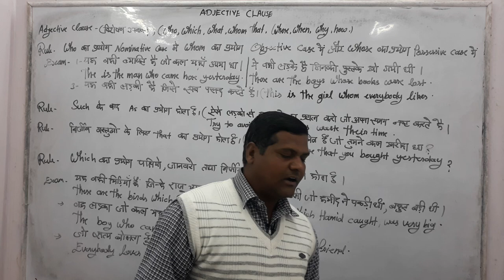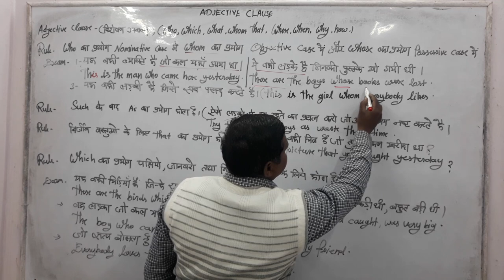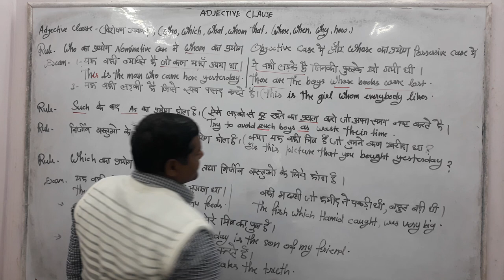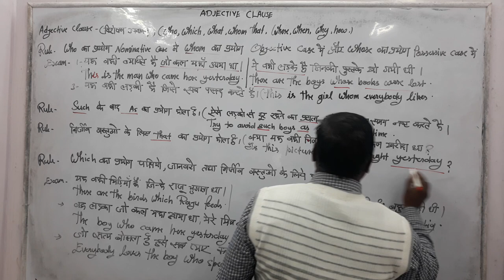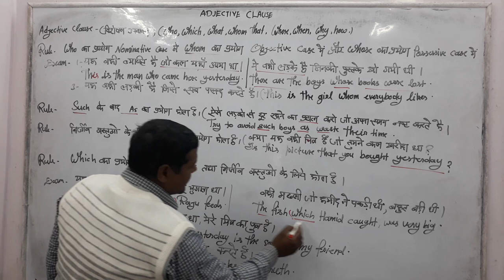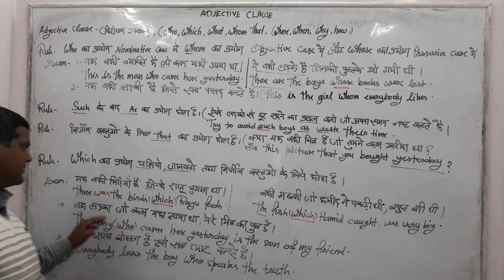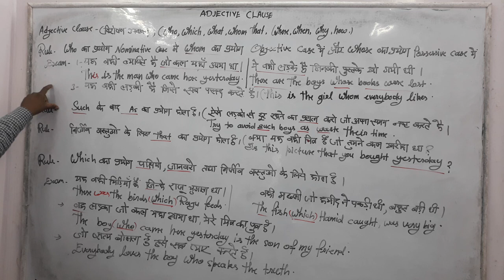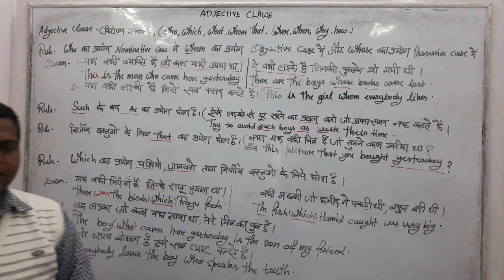Adjective clause.....By Santosh Raj Sir